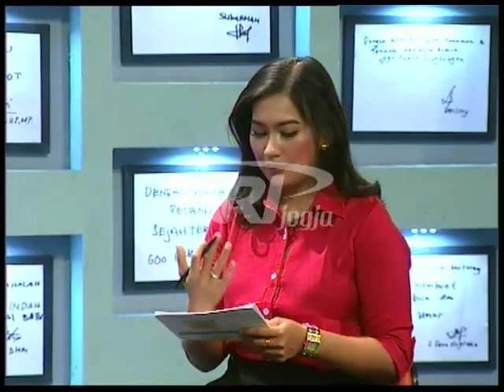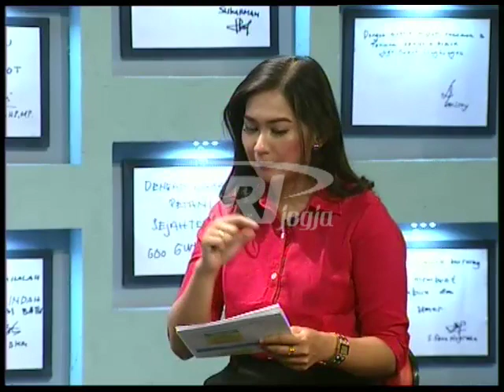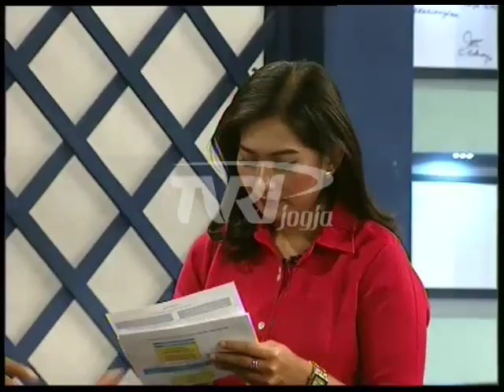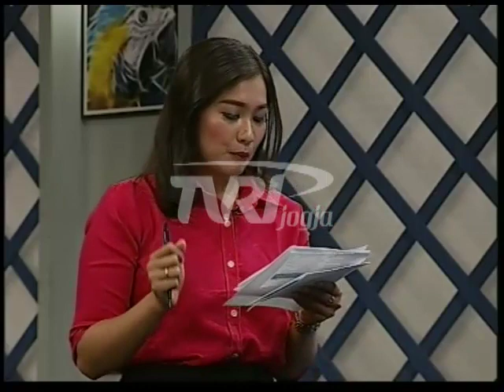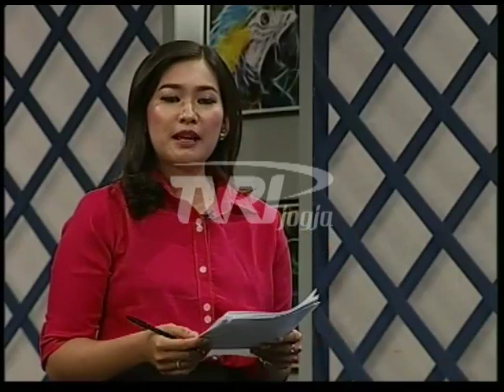TEKNOTANI - BUDIDAYA PEMBESARAN IKAN LELE